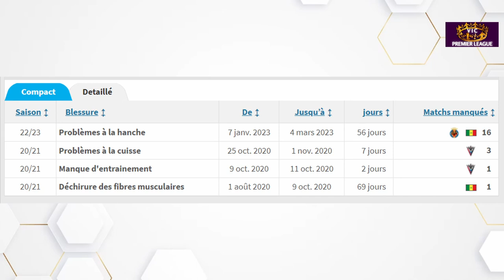L'HISTOIRE DE NICOLAS JACKSON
Nouvelle Vidéo Les Amis !

Nicolas Jackson, Le Sénégalais, Attaquant des Blues de Chelsea.
Nous allons parler de son incroyable parcours avant d'arriver à Chelsea.